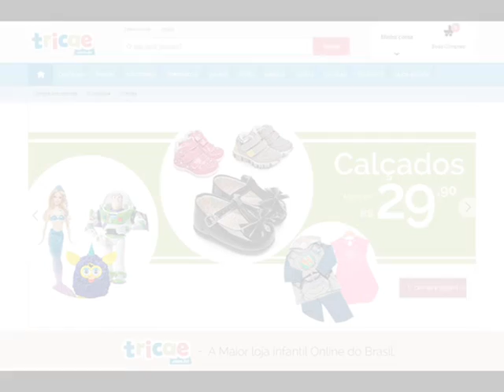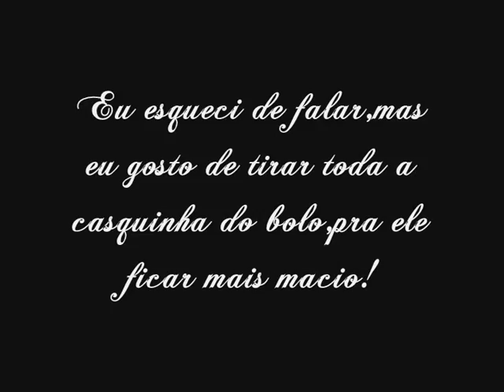Receita: Bolo de leite ninho!!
e aproveite! A maior loja online infantil do Brasil!!!